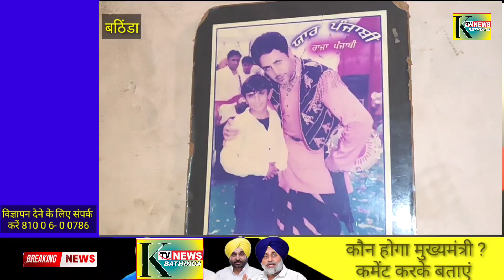# जिंदगी में नहीं हारी 4 फुट के इंसान ने हिम्मत,कभी दिखता था पंजाबी मशहूर गायकों के साथ स्टेजो पर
जिंदगी में नहीं हारी 4 फुट के इंसान ने हिम्मत,कभी दिखता था पंजाबी मशहूर गायकों के साथ स्टेजो पर#भारत बंद#पंजाब बंद#दिल्ली बंद#बठिंडा बंद#राष्ट्रीय bathinda captain Amrinder Singh#Sukhbir Singh Badal#Harsimrat Kaur Badal#Narendra Modi#Preneet Kaur#Bathinda news#Bikram Singh Majithia#live news#RAHUL#Navjot Singh Sidhu,live punjab news#chandigard#PRTC BAS PUNJAB news#GANDHI#@ktv News Bathinda चैनल को लाइक ओर सब्सक्राइब करना ना भूले!